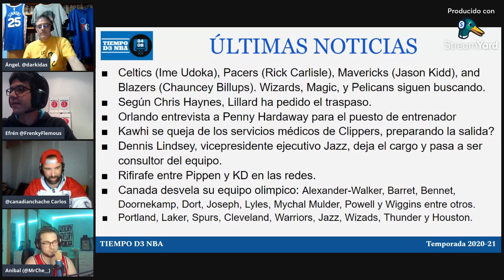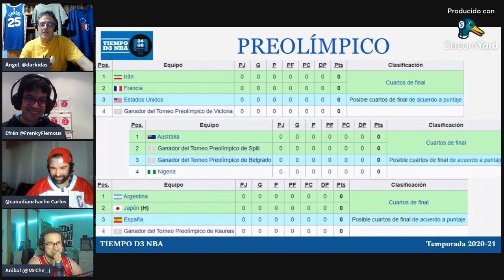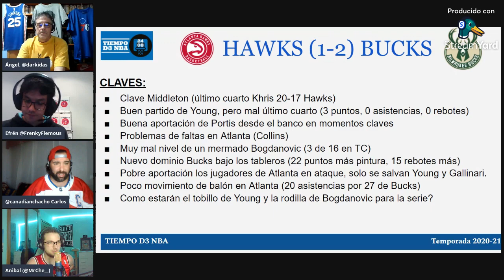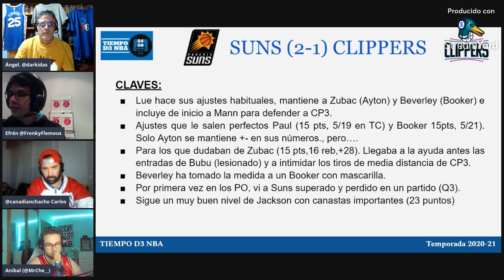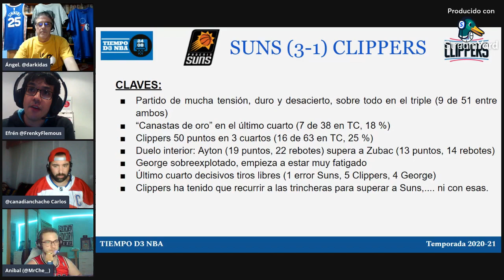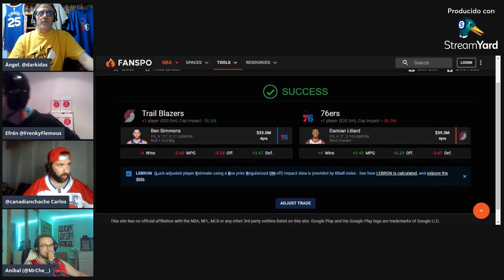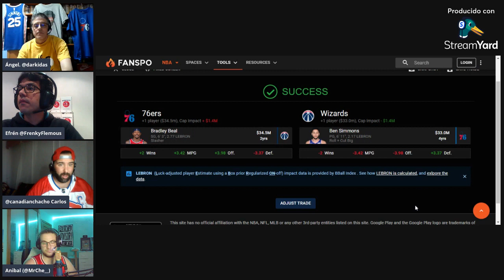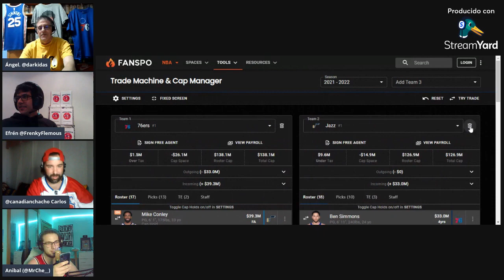🔥 CLIPPERS AL BORDE DEL ABISMO (019)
✅ Analizamos como han sido los partidos de las Finales de Conferencia